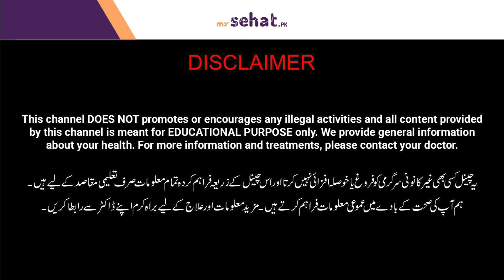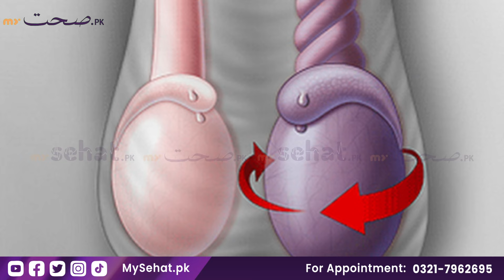Peshab Ka Nikal Jana | Bar Bar Peshab Ka Ana | Masana Ki Kamzori Ka Ilaj | Urine Problem in Urdu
Urinary incontinence, often caused by weakened pelvic muscles, childbirth, or aging, leads to unintentional urine leakage. Simple exercises like Kegels, lifestyle changes such as maintaining a healthy weight, and medical interventions like pelvic floor therapy or medications can effectively treat and manage urinary incontinence for a more confident and comfortable life. Consulting a healthcare professional is key for personalized guidance.

Watch this video to know more about the urinary incontinence causes and treatment in detail. In this video Dr. Faiz Ur Rehman the expert Medical Specialist discusses about the urinary problems and its treatment.

About Doctor:
Dr. Faiz Ur Rehman is an expert Medical Specialist based in Lahore

Resolved Problem:
Urinary Health
Masana Ki Kamzori
Urinary Incontinence
Urine Problem in Urdu
Peshab Ka Nikal Jana
Frequent Urination Reasons
Peshab Ka Bar Bar Ana Ka Ilaj
Urinary Incontinence Treatment
Peshab Ka Bar Bar Ana Ki Wajah
Urine Problem Causes & Treatment
Masana Ki Kamzori Ki Wajuhat Aur Ilaj